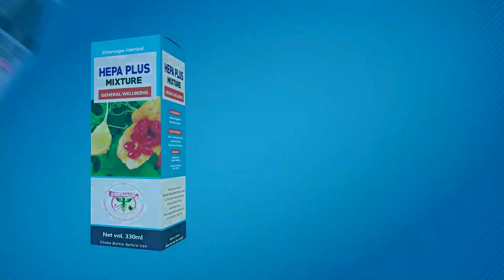HOT HIP LIFE SONGS BY ESSIEN HEPA PLUS BAND